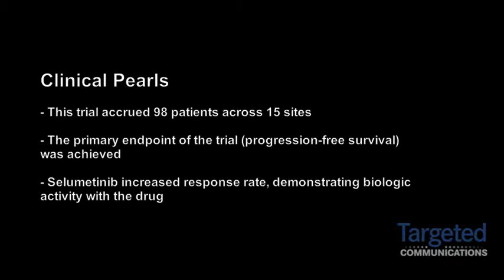Dr. Carvajal on the Design of a Trial Analyzing Selumetinib in Advanced Uveal Melanoma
Richard D. Carvajal, MD, medical oncologist, Memorial Sloan-Kettering Cancer Center, describes the design of a phase II study of selumetinib versus temozolomide in gnaq/Gna11 mutant uveal melanoma.